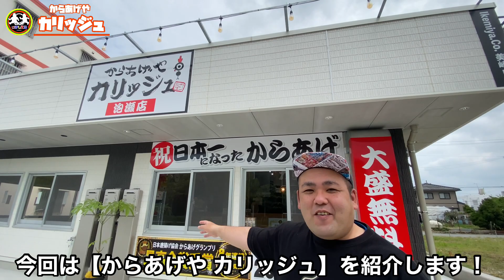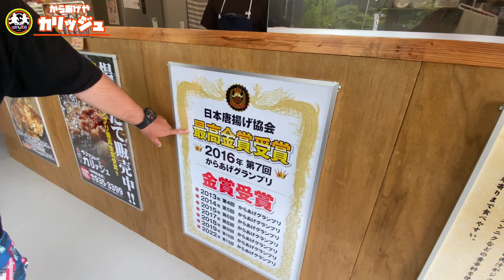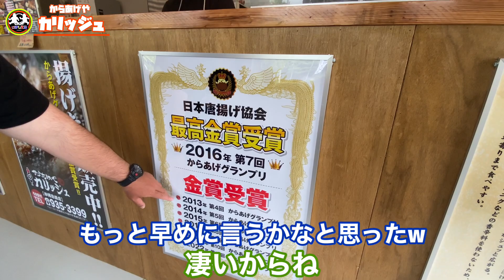【沖縄グルメ】大人気！日本一になった噂のからあげ！からあげや【カリッジュ】泡瀬店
今回は北中城村美崎にあります。
【からあげや カリッジュ 泡瀬店】さんをご紹介します。

お店
【からあげや カリッジュ 泡瀬店】

住所
〒901-2321 沖縄県北中城村美崎96(1F)

TEL
935-3399

営業時間
10:00〜20:00

定休日
水曜日

mackeyのそばTシャツ購入先は
こちらから↓↓↓
デザイナーINGRID